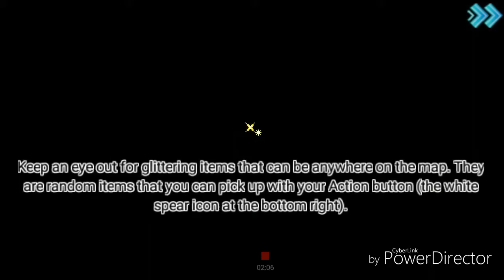[Sorry for no audio]DemonSoul gameplay p2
Hope you enjoy the video but I so sorry about the missing audio part.